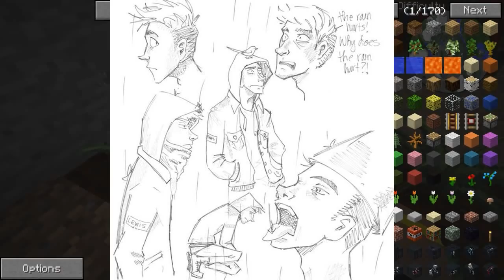MADPACK 2 - Villager City - Episode 7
Make sure to drop a like for more MADPACK 2!

DESCRIPTION

The MadPack 2 is a combination of survival and tech. The pack's difficulty adapts and is completely unforgiving. Attempt to complete quests and challenges while just about everything including the pack wants you dead! See how far you can make it in The MadPack 2.

Available through the ATLauncher!

MUSIC

BDCRAFT SOUNDS PACK

BDCRAFT MUSIC PACK